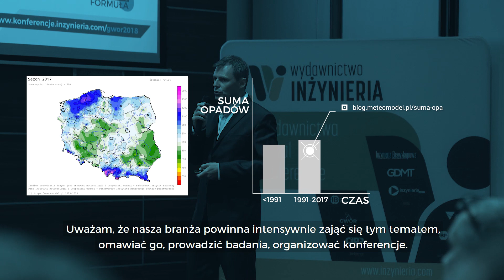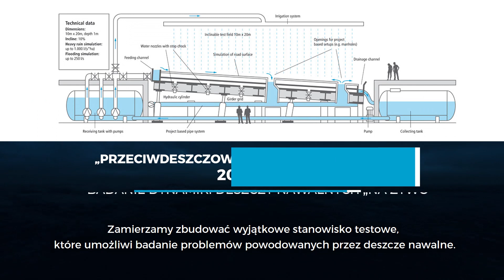IV Konferencja Gospodarowanie Wodami Opadowymi i Roztopowymi | Roland W. Waniek, IKT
W Europie mamy do czynienia z bardzo groźnym zjawiskiem: jesteśmy świadkami silnych opadów deszczu.

➡ W latach 1991–2017 odnotowano 10% wzrost rocznej sumy opadów
➡ W ciągu 32 lat odnotowano 70% przyrost katastrof związanych z pogodą

Jak radzić sobie z deszczami nawalnymi? O to postanowiliśmy zapytać eksperta - Rolanda W. Wańka, dyrektora generalnego Instytutu Infrastruktury Podziemnej (Institut für UnterirdischeInfrastruktur gGmbH).

Temat ten poruszymy również podczas IV Konferencji Gospodarowanie Wodami Opadowymi i Roztopowymi, która odbędzie się w dniach 4-6 września br. w Zakopanem.

Zapraszamy!